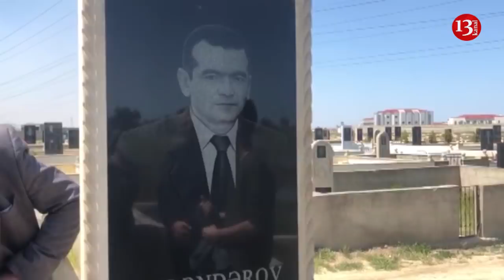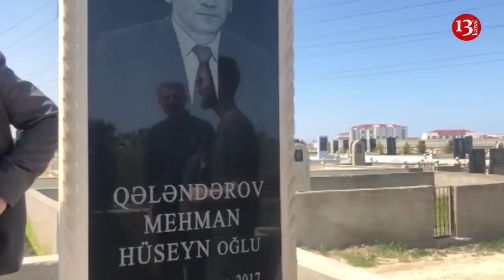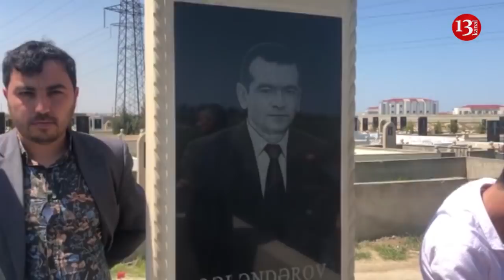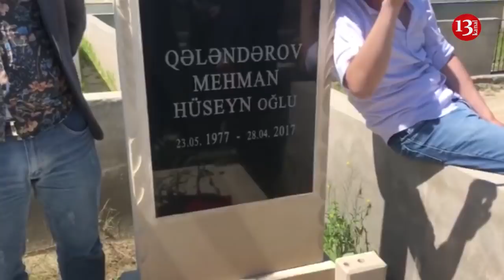"Hakimiyyət cinayətkardır, Mehmanı öldürdülər"-Qiyas İbrahim